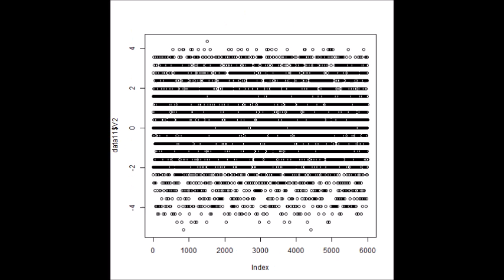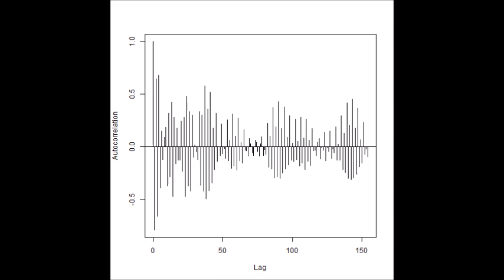超音波技術（多変量自己回帰モデルによるフィードバック解析） ultrasonic-labo